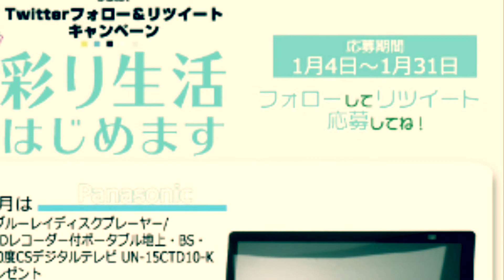電源要らずで簡単に炭酸水が作れます。自宅で作る炭酸水【e-soda】